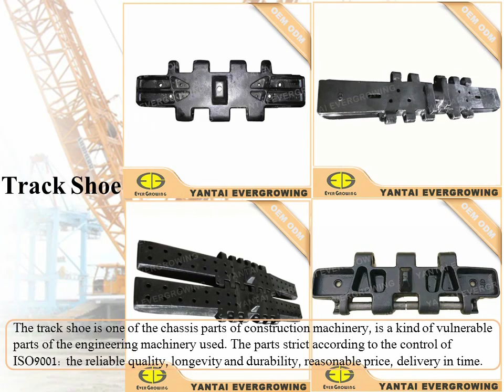Crawler Track Shoe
Track shoes are joined together by track pins and bolt & nuts, into track shoe assembly, crawler crane move on track shoe assembly, driven by sprocket (linked with motor), guided by idlers, supported by track rollers.

YANTAI EVERGROWING IMPORT AND EXPORT CO.,LTD